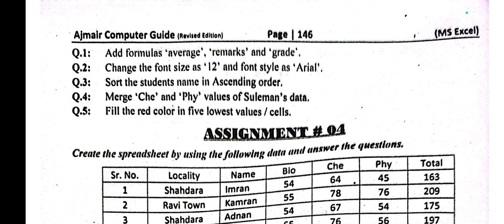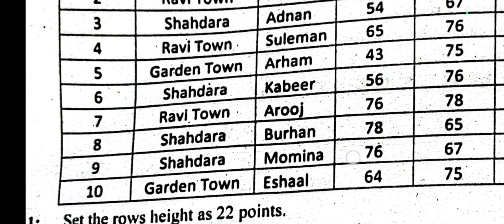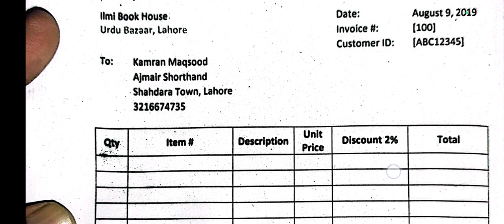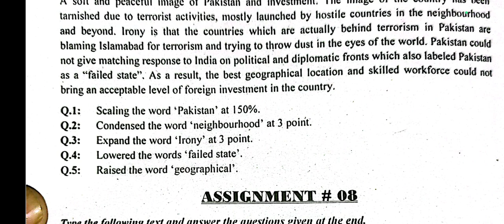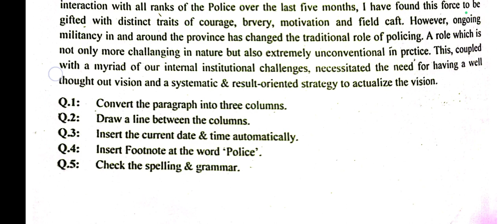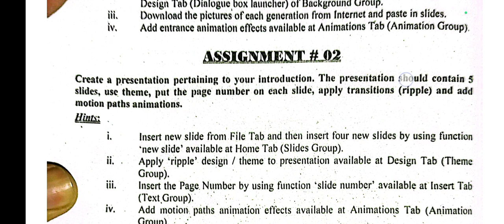Canal Parwari Proficiency Test | How to Pass PPSC PROFICIENCY Test | Word Excel Power Point Papers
MS Office Questions and Answers for Competitive Exams pdf | MS Word | MS Excel | MS PowerPoint | MCQ
Most Repeat Top 30 MS Word MCQs 2019 | Microsoft Word mcqs for NTS PTS OTS PAF PAK NAVY
Important mcqs on Ms word||Jkssb
How to Pass Typing and Proficiency Test | PPSC, FPSC, NTS | Service Center Officials
Junior Clerk Test Preparation | Junior clerk Typing Speed Test | MS Office proficiency Test
Proficiency test preperation, MS.Word
Microsoft Word Tutorial (हिंदी) - Complete MS-Word Tutorial for Beginners
Cool Tips of Word, Excel, PowerPoint that every Ms-Office users should not miss
MS WORD ALL PRACTICAL QUESTIONS WITH ANSWER COMPUTER SKILL TEST EXAM UDC 2022 ESIC UDC PHASE 3 EXAM
Excel Tutorial For Beginners - Full Course in Hindi | Microsoft Excel Complete Tutorial - 2023
How to Pass Excel Assessment Test For Job Applications - Step by Step Tutorial with XLSX work files
The Ultimate Excel Tutorial - Beginner to Advanced - 5 Hours!
Microsoft Word Tutorial - Beginners Level 1